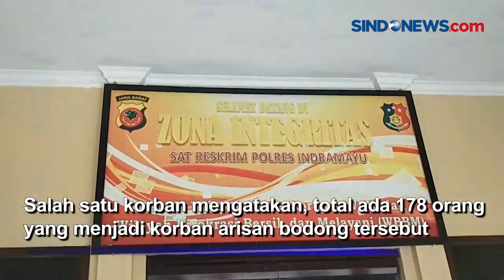Jadi Korban Arisan Bodong, Puluhan Ibu-Ibu di Indramayu Lapor Polisi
Ratusan ibu-ibu di Kabupaten Indramayu mendatangi Mapolres Indramayu, Senin (31/1/2023).

Mereka melaporkan pengelola arisan berinisial YN yang diduga membawa lari uang para korban. Salah satu korban mengatakan, total ada 178 orang yang menjadi korban arisan bodong tersebut.